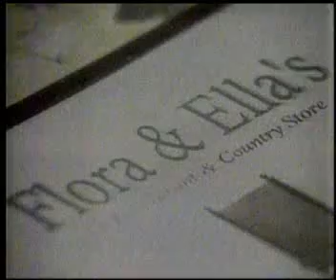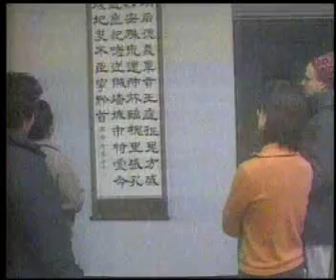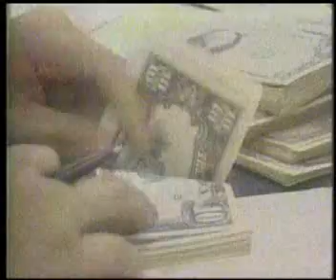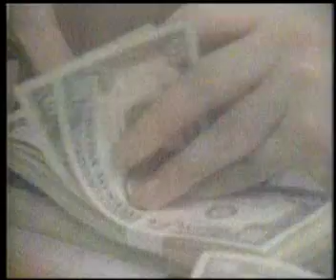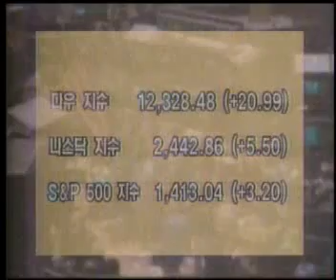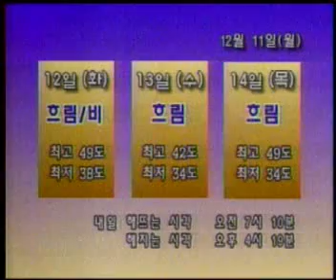12-11-06 KBC-TV 930 News